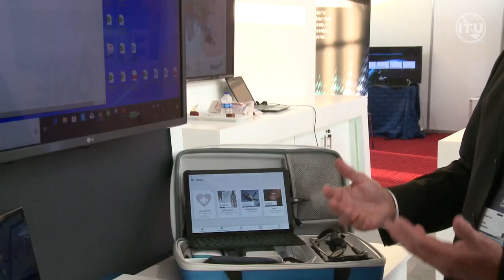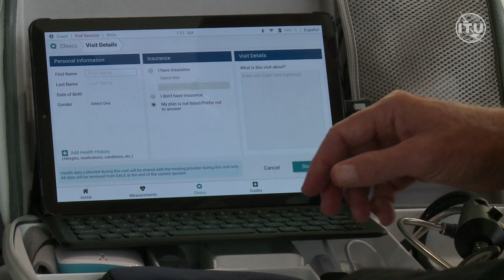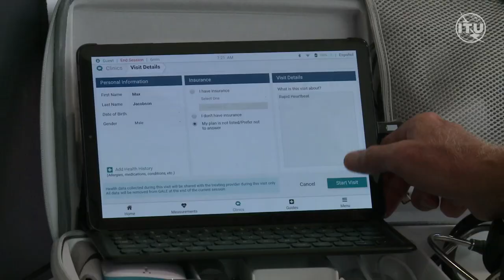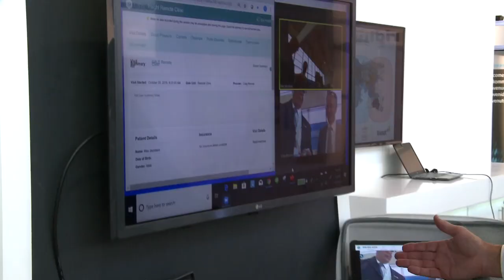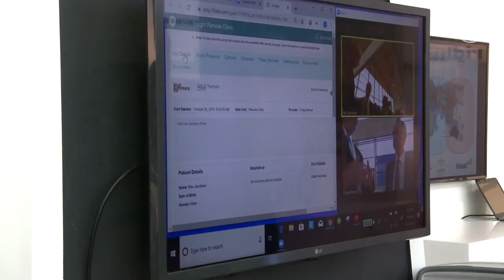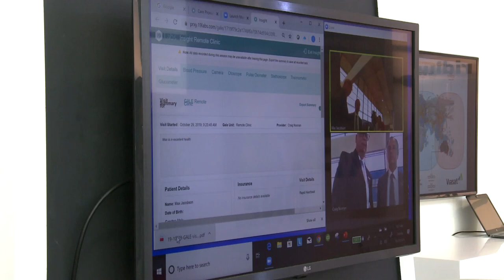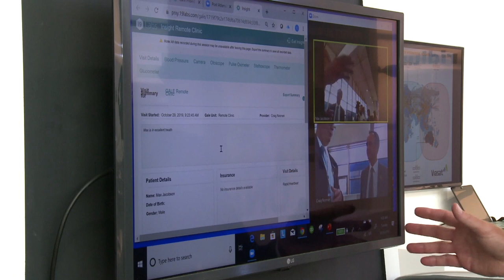ITU INTERVIEWS @ WRC-19 Exhibition: Special Report from the Viasat stand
Interview with Dr. Craig Noonan, Viasat, on a new solution for remote medical diagnosis, being demonstrated on the Viasat stand at the World Radiocommunication Conference 2019 (WRC-19), Sharm El-Sheikh, Egypt 28 October 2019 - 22 November 2019.